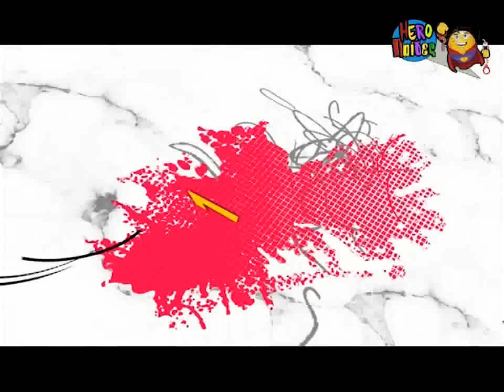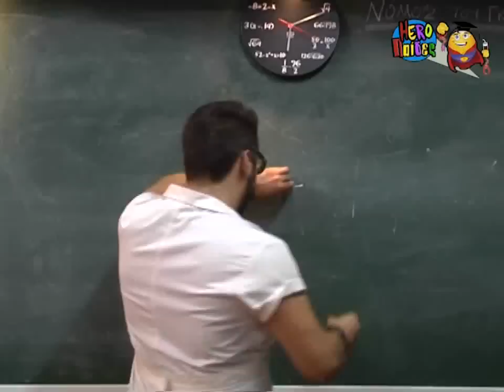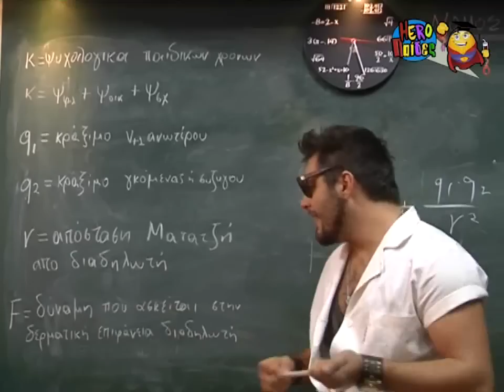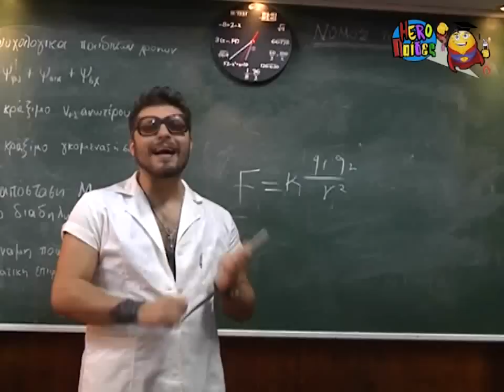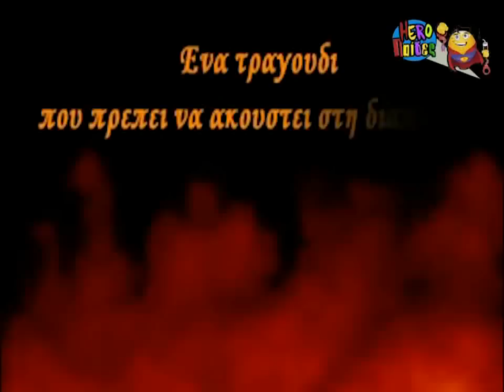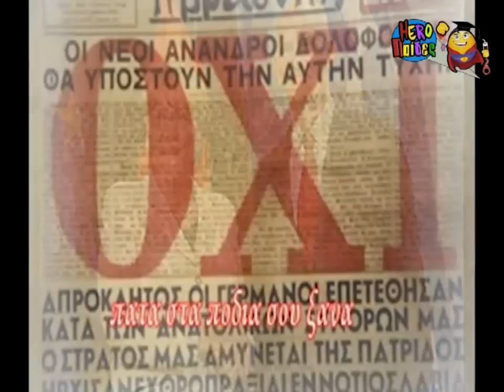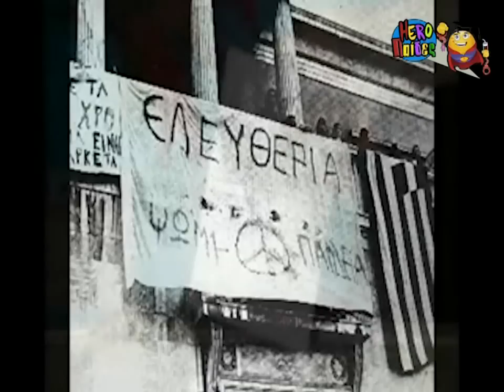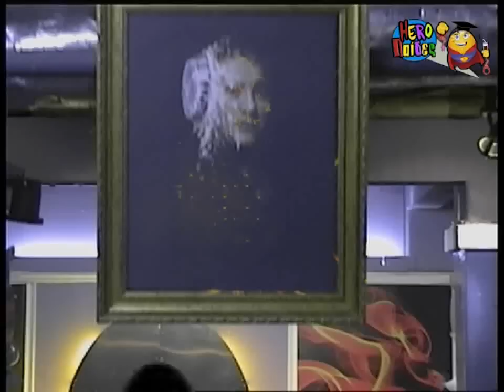HEROPAIDES 2012/No. 3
Δείτε ελεύθερα την τρίτη εκπομπή των HERO-Παίδες για τη σεζόν 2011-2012
η Σατυρική εκπομπή ειναι εβδομαδιαία και προβάλλεται σε περιφεριακά κανάλια σε όλη την Ελλάδα!
Μπείτε στο γκρούπ μας στο FCBK για να βλέπετε πρώτοι τα βιντεάκια!